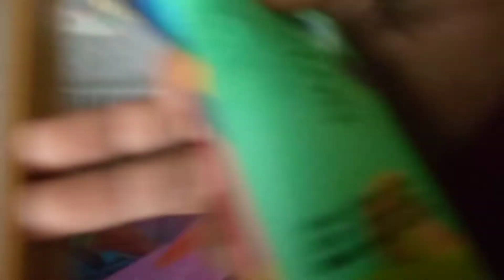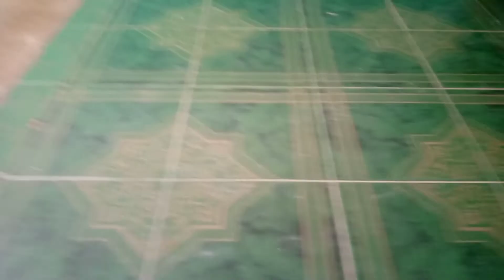Beli ice crime strobery imut banget,ramah di kantong nih harganya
aku kali ini beli ice crime, rasanya pengen beli aja kalau lihat ice crime sangat menggoda di lidah